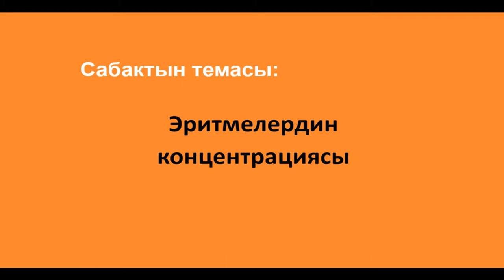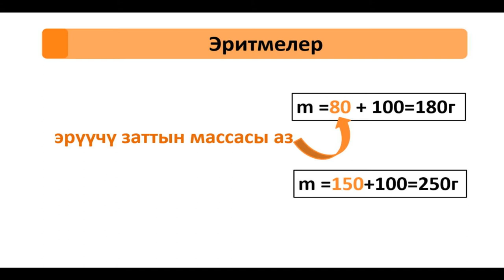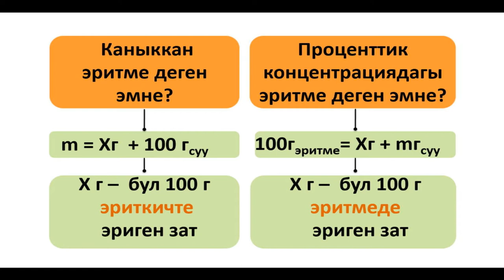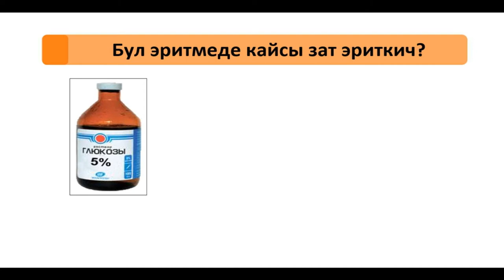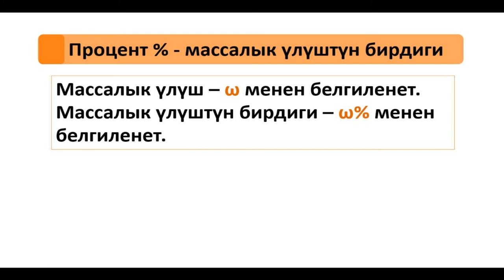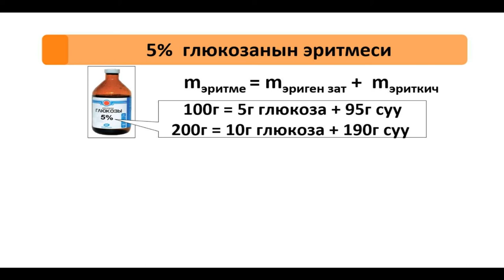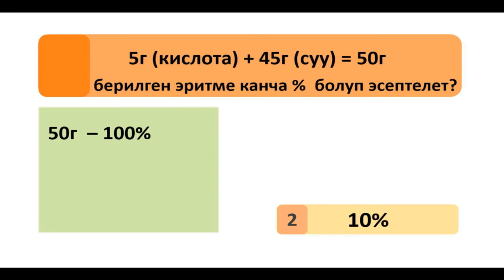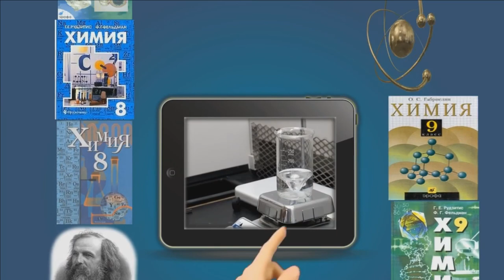CK 9 4